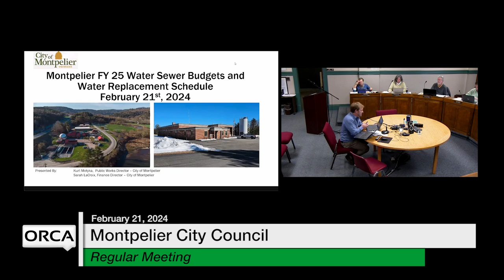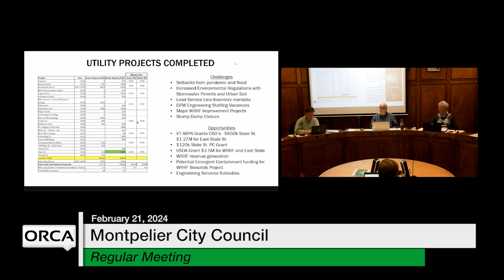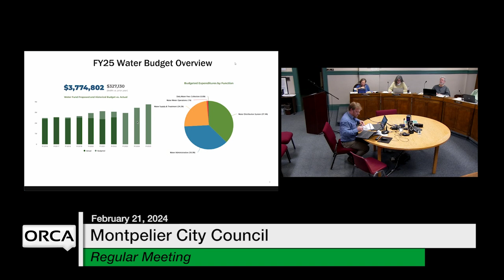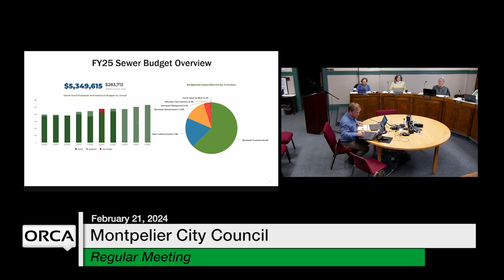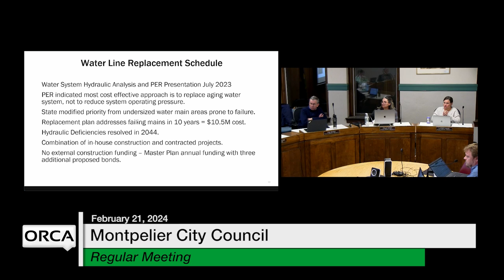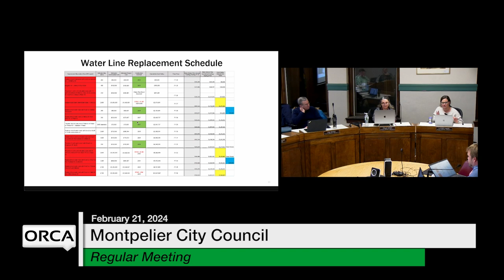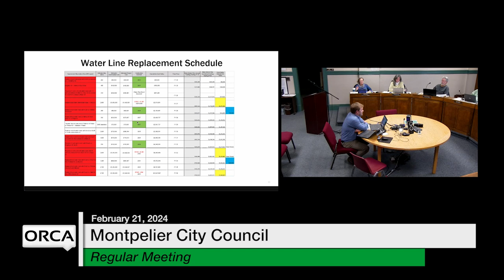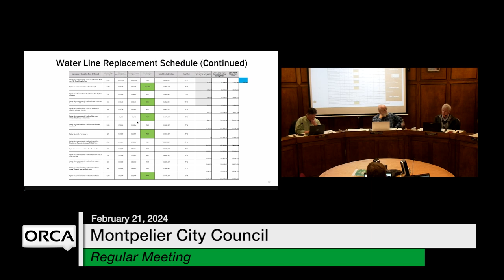Montpelier City Council - February 21, 2024 [MCC]